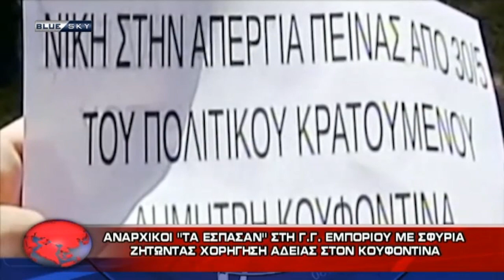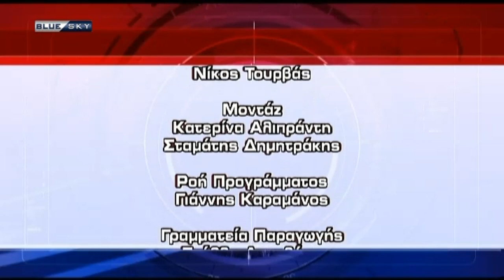ΔΕΛΤΙΟ ΕΙΔΗΣΕΩΝ 4-6-18